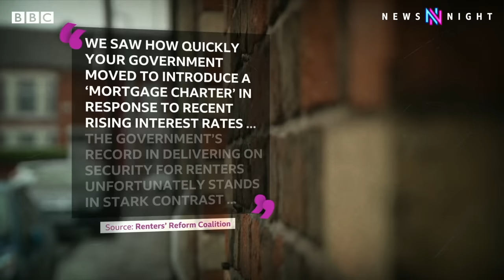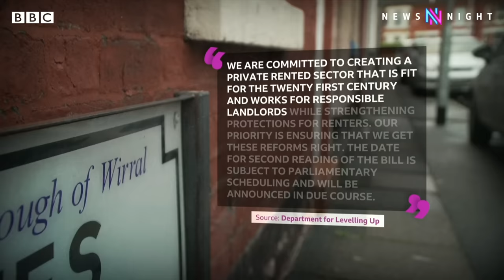Renters evicted as landlords act before law changes - BBC Newsnight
UK government figures released today show the number of households in temporary accommodation in England was over 105,000 at the end of March - the highest figure since records began in 1998.

The housing charity Shelter says that record numbers of people in private rented accommodation are becoming homeless in England.

That's partly as a result of a clause in the Housing Act - Section 21 - which gives landlords in England the power to evict a tenant with two months notice without having to give a reason.

The Government wants to end this and has committed to change the law, but the Bill didn’t make it through Parliament before the summer recess.

Newsbeat's Sam Gruet has been looking into this for Newsnight.